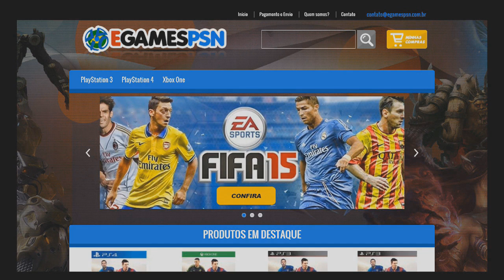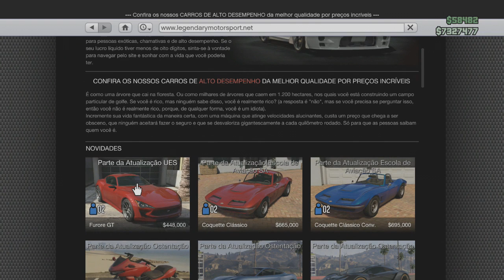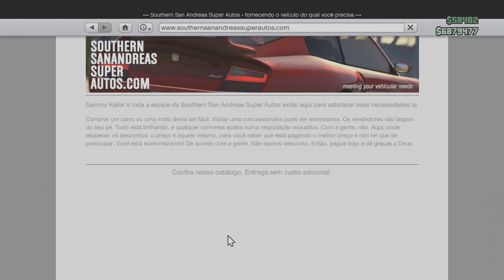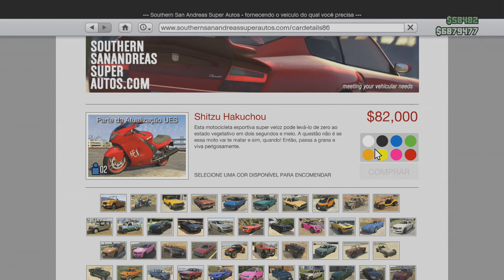GTA V ONLINE - DLC NOVO UES + NOVIDADES DO PATCH 1.17